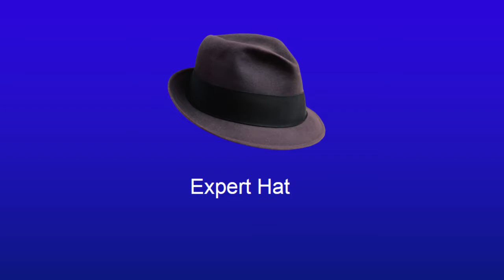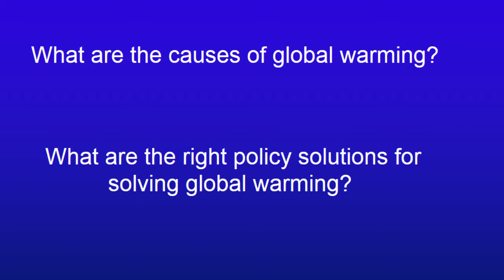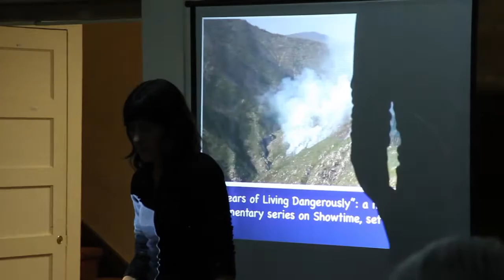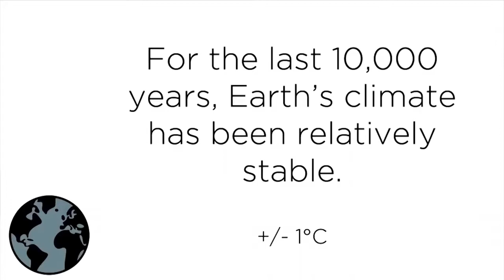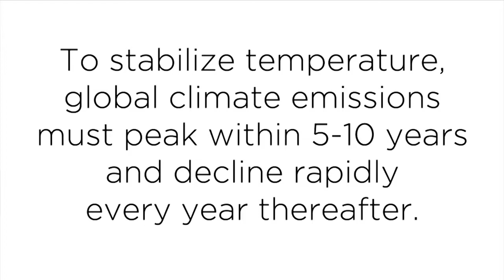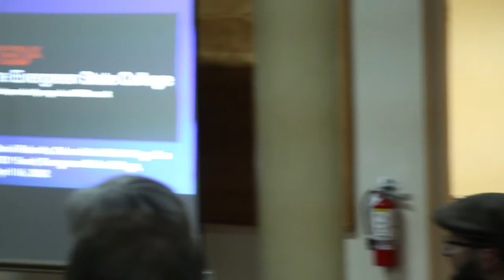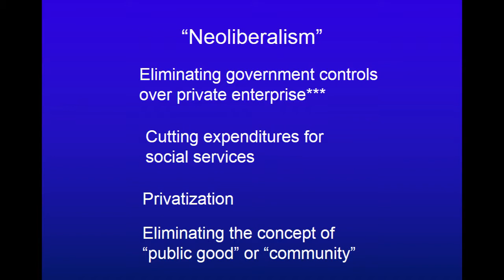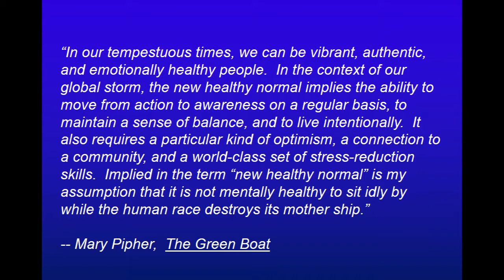Climate Courage: Facing the Crisis without going Crazy 1/16/14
An evening on climate change and interactive workshop with one central goal: to strengthen our understanding of the imminent crisis facing humanity in a way that leaves us feeling empowered and ready for action.

Presentation by: Maria L. Talero, Ph.D. is a philosophy professor and climate change educator.